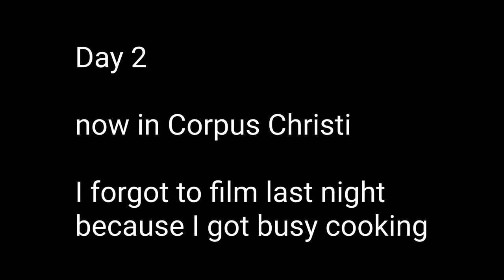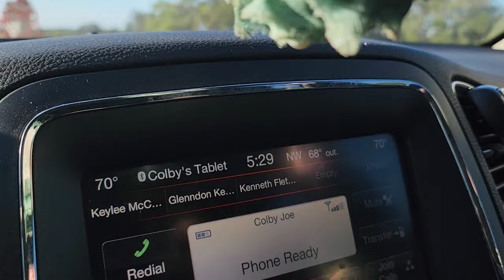Car Shows, Burritos, and Steering Windmill Blades!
Just a few days of life on the road, car shows, work, ect...